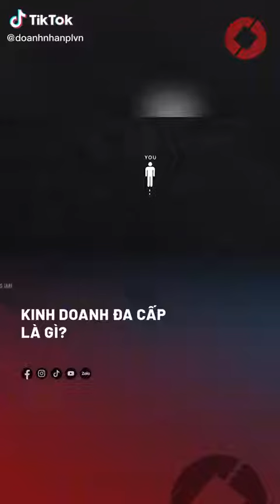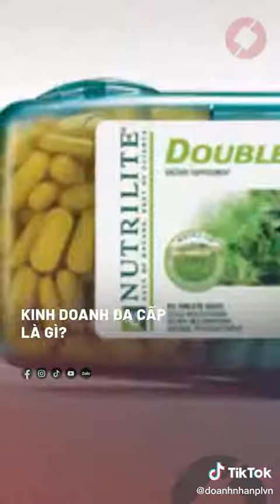Kinh doanh đa cấp là gì?